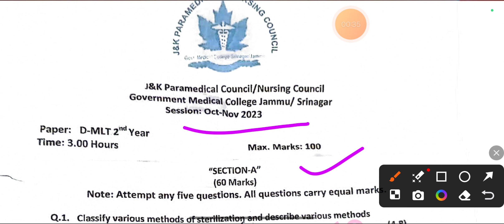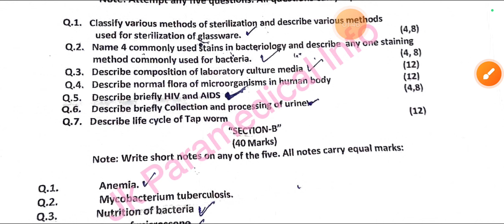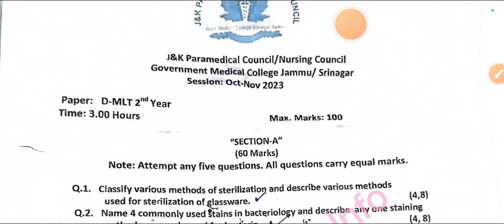D-MLT 2nd year Oct nov 2024 Question paper||Jk Paramedical/pervious year question paper